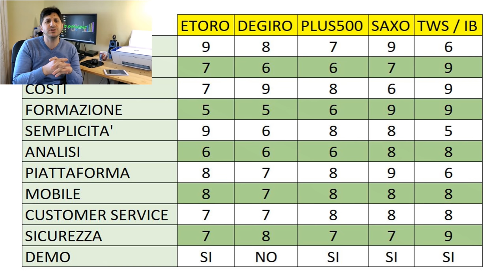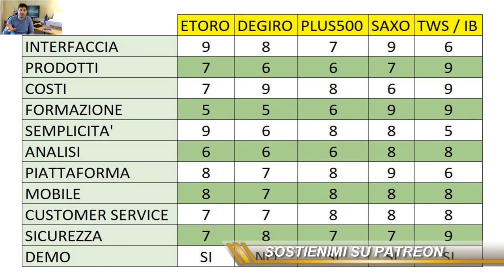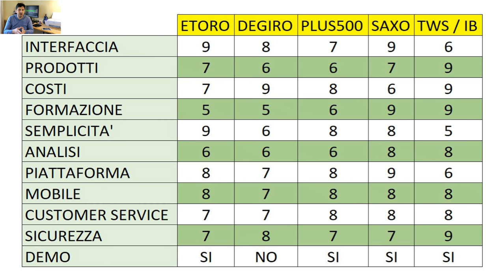UNA COMPARAZIONE DEI BROKER CHE UTILIZZO - Il broker migliore?